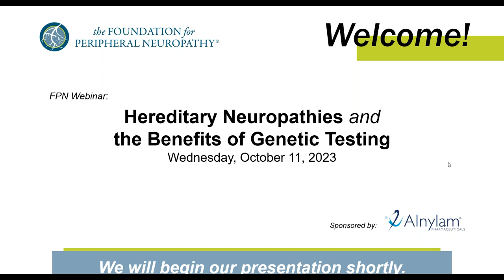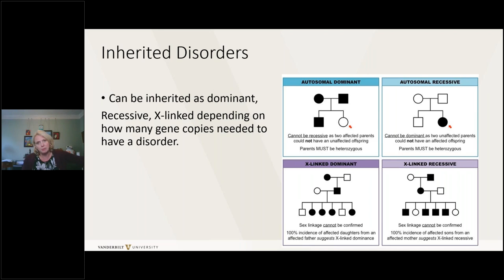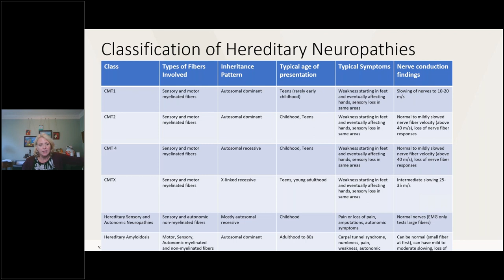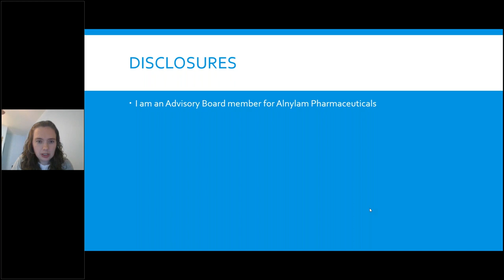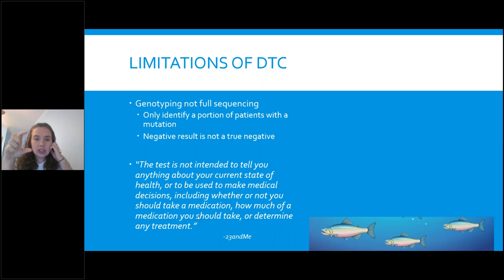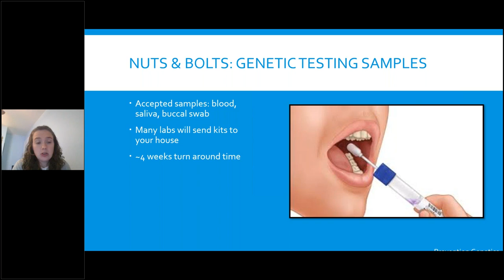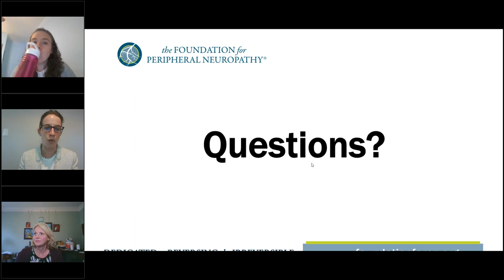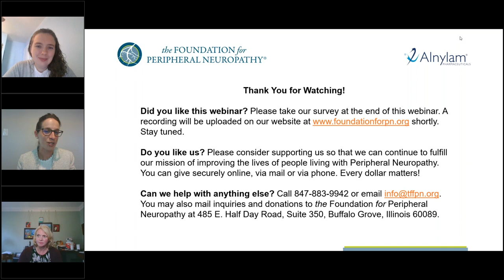FPN Webinar: Hereditary Neuropathies & the Benefits of Genetic Testing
The Foundation for Peripheral Neuropathy (FPN) welcomes Amanda C. Peltier, MD, of Vanderbilt University Medical Center, and Emily Brown, a certified genetic counselor practicing at The Johns Hopkins Hospital, for a one-hour program on hereditary neuropathies and the benefits of genetic testing. During this webinar, our experts will address the problem of misdiagnoses and the benefits of getting genetic testing early on, to lead patients down the right path for treatment. This program will also address the value of genetic counseling for families that are impacted by hereditary diseases.

Webinar held live October 11, 2023.